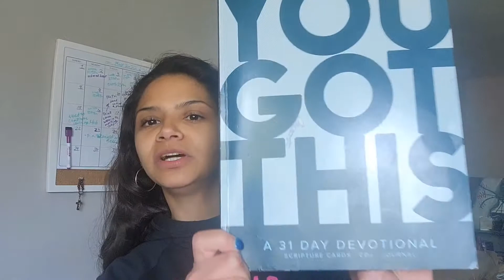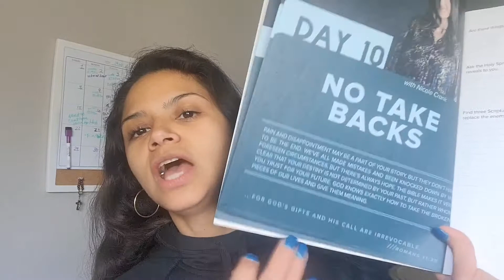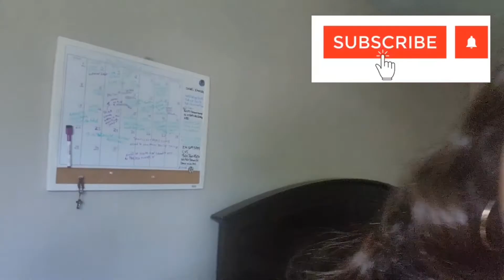YOU GOT THIS❣️ MENTAL HEALTH SERIES DAY#10